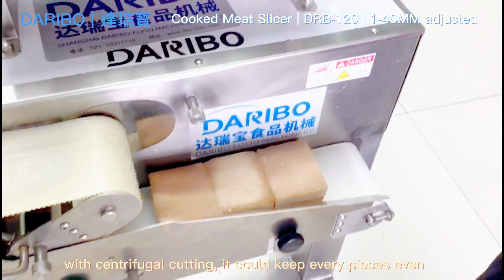DRB-120 Cooked meat slicer, suitable for slicing sausage and various boneless meats.